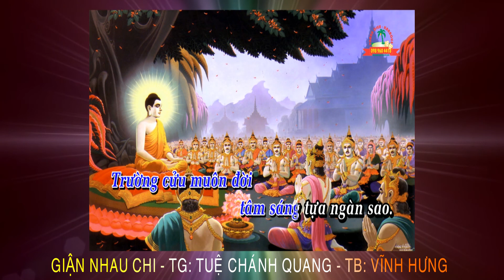GIẬN NHAU CHI - Ca cổ Phật Giáo - Trình bày Vĩnh Hưng